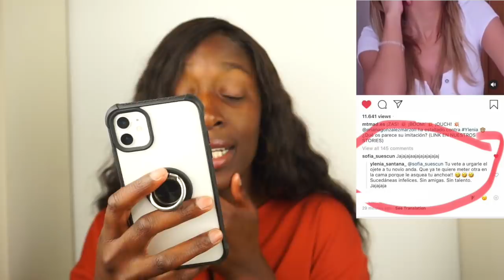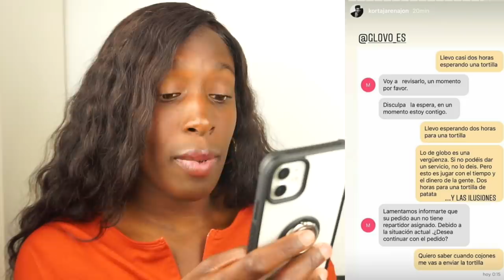DRAMA WEEK| MERLOS PLACE, GIGI HADID EMBARAZADA, SOFIA vs YLENIA,